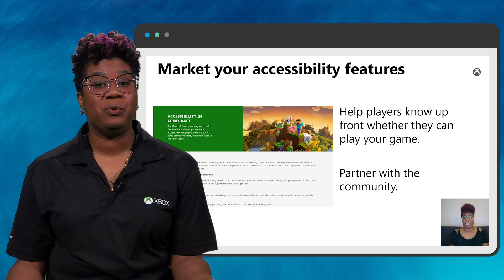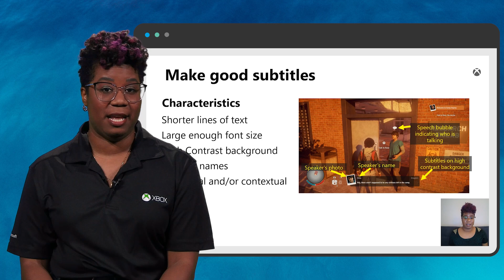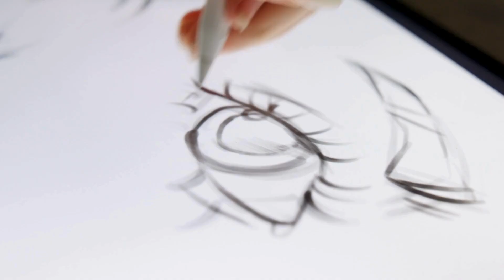Psychology: Creating Video Games with Melissa Boone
Meet Melissa Boone, the chief of staff at 343 Industries, and a video games researcher. Melissa uses math and psychology to help video game developers create games that are fun and accessible for people of all ages. Hear Melissa share her journey discovering a type of science she loves and answer student questions about how video games are made!

If you would like to learn more about participating in video game research, follow this